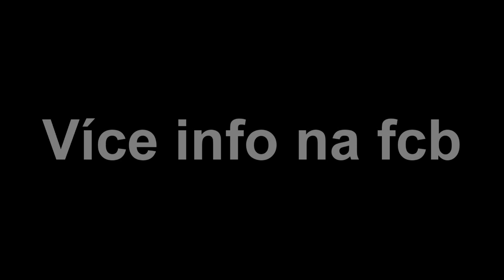Johanka z Arcu - Kelpie (trailer)